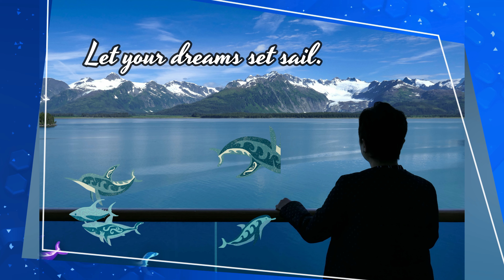Cruise ship photos rewind-Regal Princess, Sun Princess, Star Princess, Avalon river cruise 2016-2018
Cruising is a less expensive way to travel. When you factor in what's included on most cruises, it's a terrific value. You haven’t discovered any other way to travel that (meals, accommodation, transportation and entertainment) are included in one price. Seeing so many different countries in a single vacation is always exciting.  You can hop off the ship, go out adventuring and then head back to the ship, the next day offers a completely different and new unique adventure.